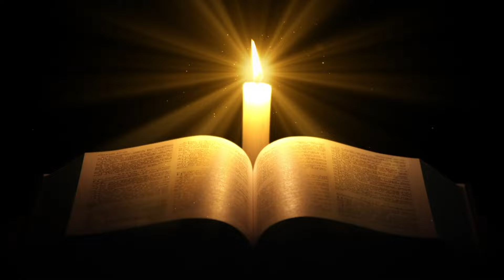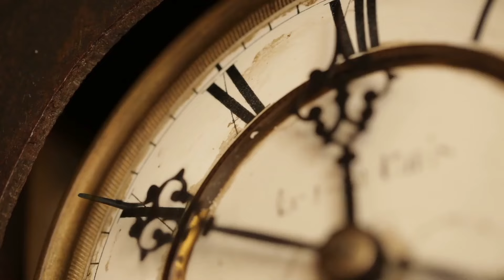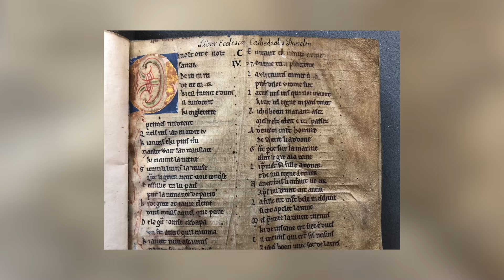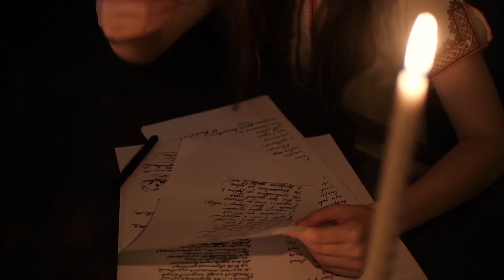Les scientifiques ont enfin trouvé le corps du roi Arthur dans cette grotte !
Qui n'a pas entendu parler du royaume mystique de Camelot du roi Arthur, d'Excalibur, l'épée magique, et de la quête du Saint Graal par Arthur ? La vie du roi est un kaléidoscope de chevalerie, de magie, d'amour et de trahison et les scientifiques ont enfin trouvé le corps du roi Arthur dans cette grotte ! Allons-nous enfin découvrir qui était vraiment Arthur et si Merlin, le plus célèbre magicien de l'Antiquité, a existé dans la vraie vie ?